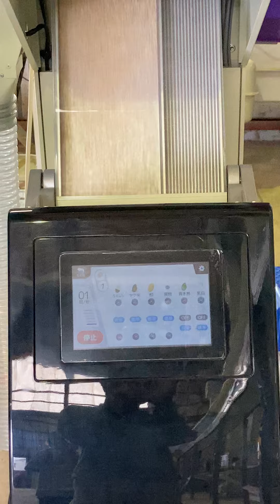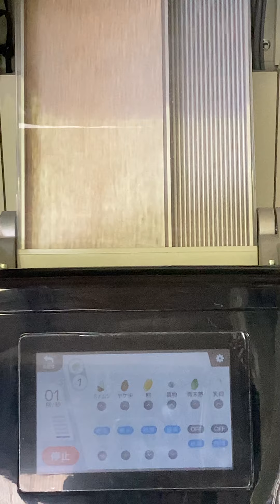サタケ サクセス色彩選別機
新型色彩選別機